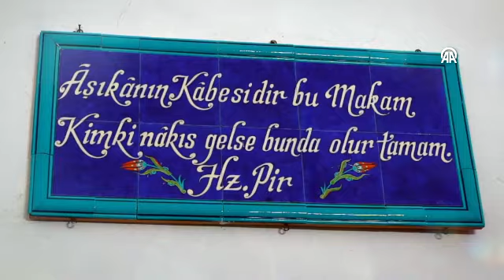Kastamonu, tanıtım filmleriyle turizm atağına çıkıyor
Kastamonu’nun turizm potansiyelini arttırmak için Kastamonu Valiliği tarafından 34 film hazırlandı. Yönetmen Kürşat Kızbaz tarafından hazırlanan tanıtım filmleri, hem İngilizce hem de Türkçe olarak yurt içi ve yurt dışında fuarlarda yayımlanacak.